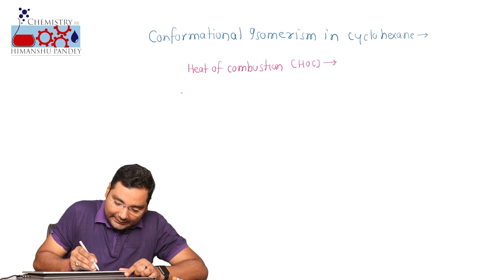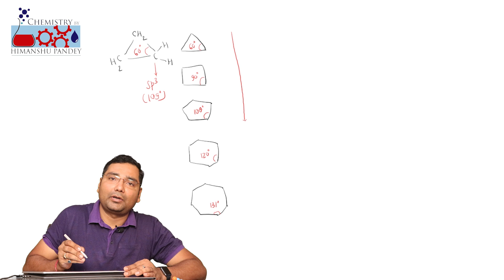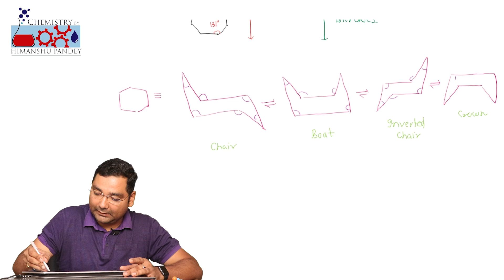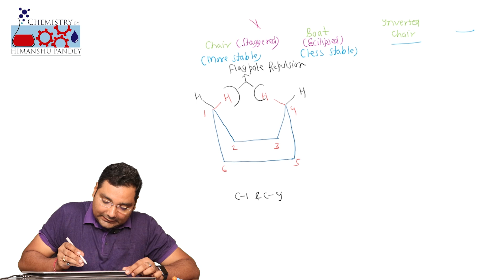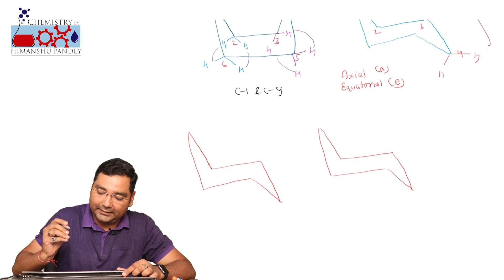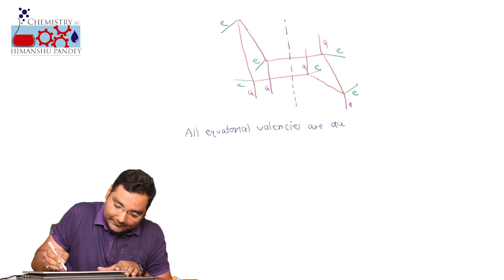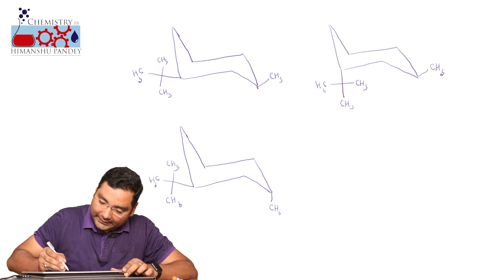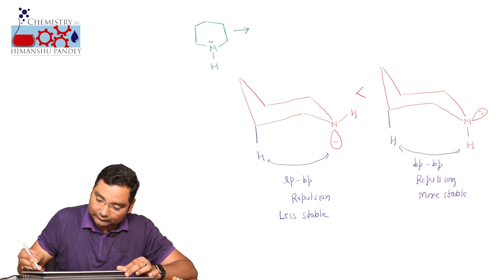Lecture-23 Conformational isomerism in cyclohexane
This lecture will explain conformational isomerism in cyclohexane by chair & boat conformer.